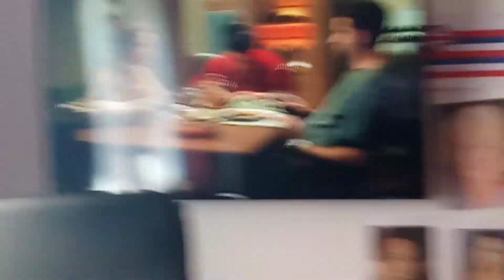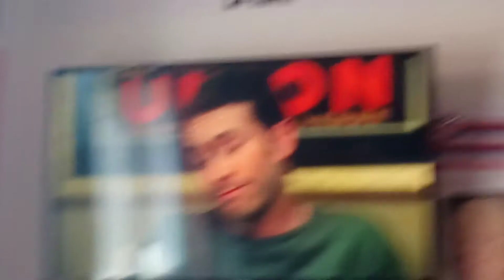Kissing A Fool Abendessen Szene